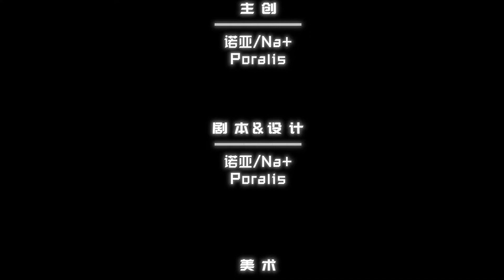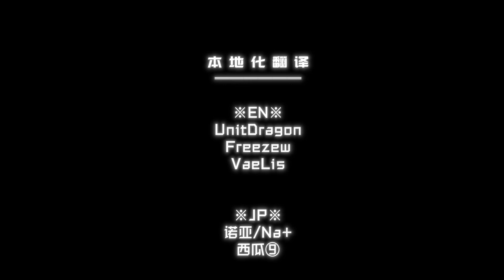[Library Of Ruina Mods] Umbral Herald: R Corp. 6th Pack Offcial Trailer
!! This mod has full EN & KR localization support !!
!! このMODは戦闘部分だけ日本語があります !!

Please check 'Umbral Legion' on Workshop or through workshop id=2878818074

※※※!!!Caution!!!※※※
The story is about YURI and please decide whether to play it or not by preference

No need for any basic mod like Basemod for Workshop / BBE but should be compatible
This mod is derivative work, please DON'T confuse with Project Moon Official Content

Invitation: Book of Xiao + Complete Book of Rudolph
Entrance: Between Xiao & RRR 2nd

About displaying 6th Abnormality
For character who has 6 or more abnormalities, click it and press TAB to switch between 1st~5th and 6th~10th abnormality
Compatible with 'Display Overflow Abnormality Pages' (this function would just disable while DOAP is active)

Creator: @シア(Noah) @ミスティカ(Poralis)
Story, Combat Design:@シア @ミスティカ
Illustration: @深蓝逃避
Coding: @シア
VFX: @華鳥風月(Hat)
Publicize: @刘夜
Special Thanks: @深蓝逃避 @刘夜 @126 @帽子(Hat) @UnitDragon @Amo @静留庭 etc.

Localization:
English: @UnitDragon @Freezew @VaeLis
日本語(戦闘部分だけ)：@シア @西瓜⑨